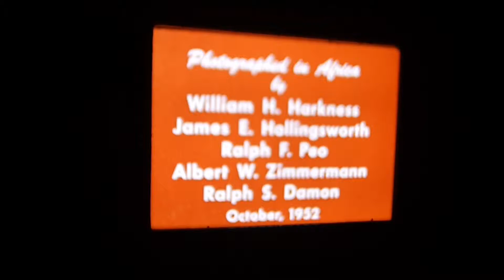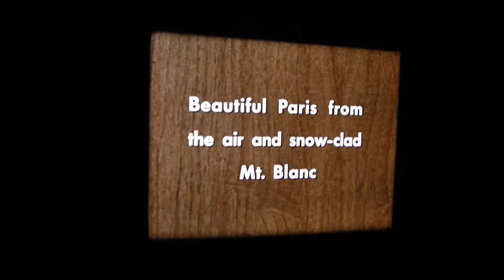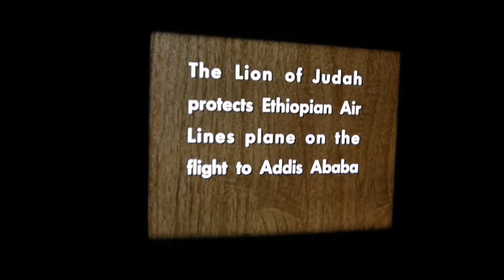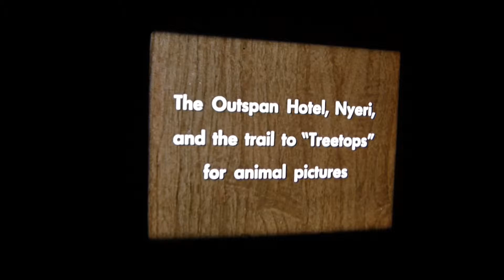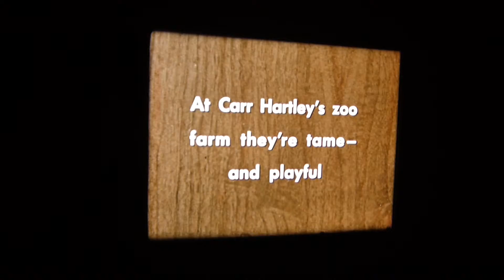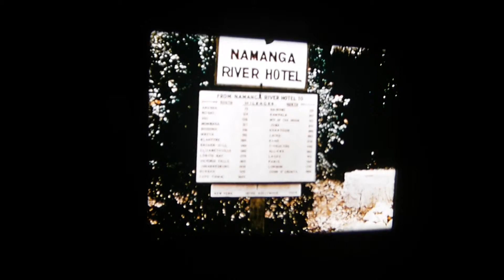16mm film stock: Manvel & Genevieve Davis: Africa Trip 1952 (Reel One)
To all whom may be concerned...

This is the "piece de' resistance'"of the collection that I have been fortunate enough to inherit as a beneficiary from my father, Louis Davis, second son of  Genevieve & Manvel Davis.

This is the 1952 Trans-World Airlines World Tour, for the select few,
to experience the travel experience par excellence, of my paternal Grandparents, Manvel and Genevieve Davis, in their infamous trip across the Atlantic, Europe and Africa in 1952. (Sponserd by Simba Tours 1952).

And this is the film to accompany the book/auto-biography by William H. Harkness, entitled "Hold that Lion", 1952.

The film and the corresponding book are a true and actual account
of a tour in 1952, commissioned by TWA, of specific couples and parties, on a once in a life-time world tour de force. a family trip that has lasted and continues to last,...for generations.

The first reel takes us up to the Tree-Tops safari observatory lodge, situated directly above,in a tree house lodge, hanging above a major game watering hole, in central Africa, and the absolute abundance of African wildlife at that time in 1952.

Dedicated to the whole Davis Family lineage...

Enjoy and share these priceless memories...

AD:  Andrew Davis